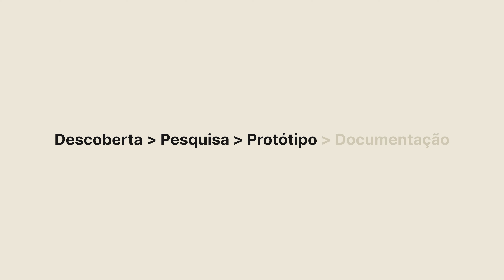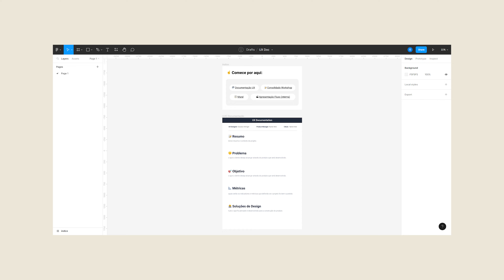VLOG: Um dia comigo trabalhando em casa | Processo de UX Design + Respondendo Perguntas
No vídeo de hoje eu compartilho minha rotina como UX Designer trabalhando de casa e mostro como funciona o processo de UX Design na prática. E, no finalzinho, respondo algumas perguntas que recebi aqui no meu canal. Espero que gostem! 💛

✨ Equipamentos:
Câmera Sony Alpha ZV-E10
Notebook Lenovo ThinkPad E14 i5
Monitor Dell de 27" P2722H
Teclado e mouse sem fio Dell Pro
Owfeel Webcam 1080P com Microfone Full HD
Apple iPhone 11 (64 GB) Branco
Mousepad Gamer Corsair MM100 Speed Pequeno
Fone de ouvido QCY T13 TWS Bluetooth 5.1 com 4 microfones Branco
Cadeira Escritório Presidente Brizza

✨ Livros que recomendo

📌 Time stamps:
00:00 Vlog
05:00 Atualizações do meu trabalho
06:15 Processos de UX
12:44 Respondendo perguntas